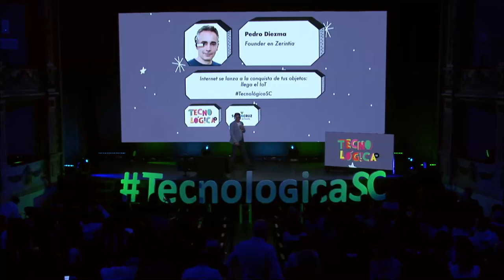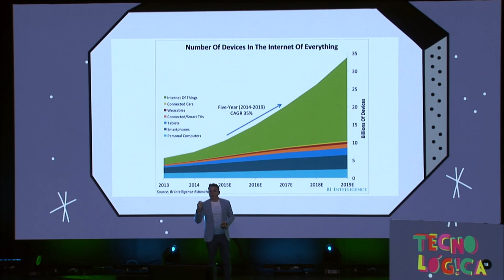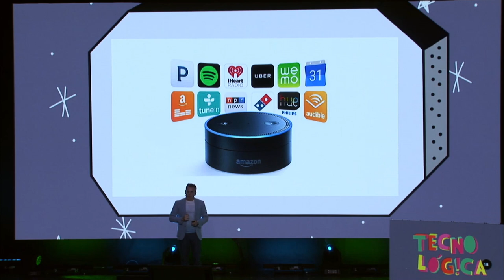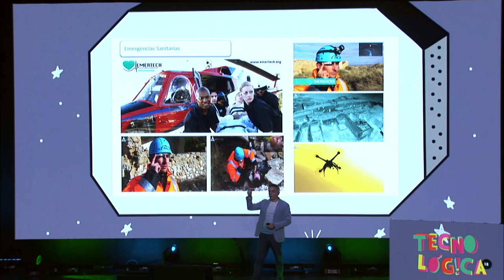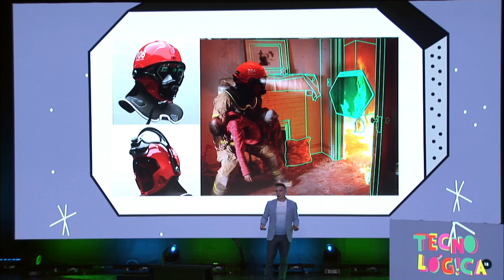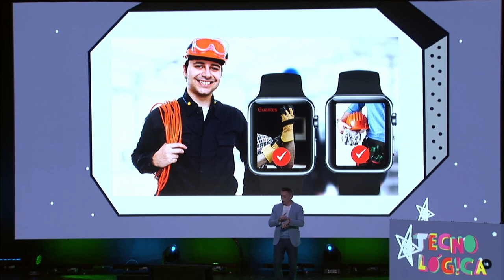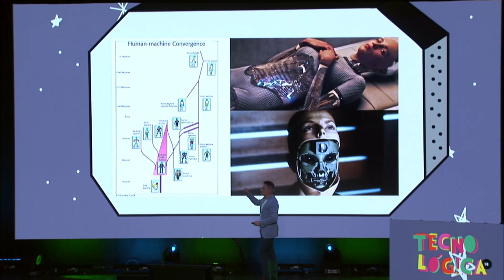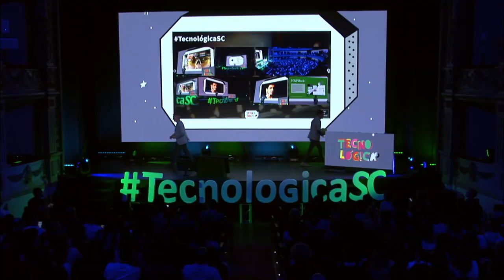Tecnológica 18: Pedro Diezma 'Internet se lanza a la conquista de tus objetos: llega el IoT'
Charla de Pedro Diezma @pedro_diema ‏durante Tecnológica18, VIII Encuentro de Innovación y Sociedad del Conocimiento, que tuvo lugar el 16 de mayo de 2018 en Santa Cruz de Tenerife